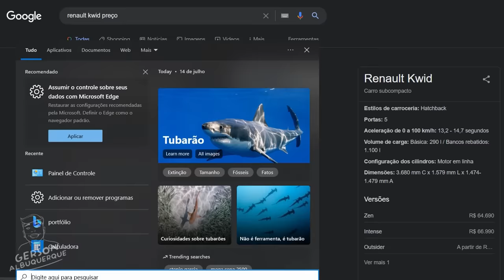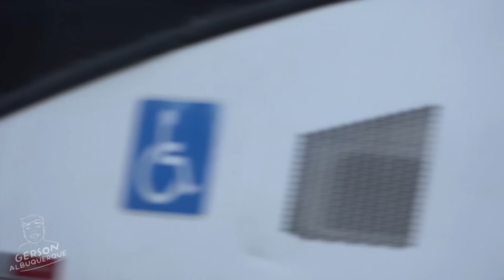GORDINHOS PEDINDO UBER - Part 2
► INSTAGRAM ➜ @gersonalbuquerque